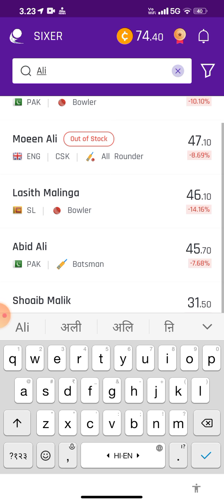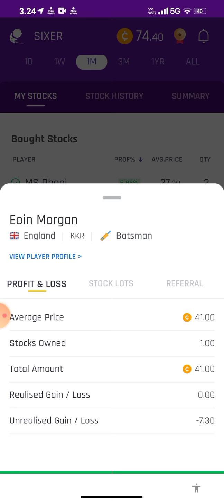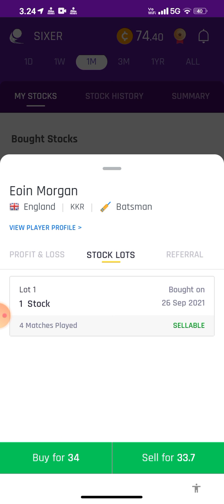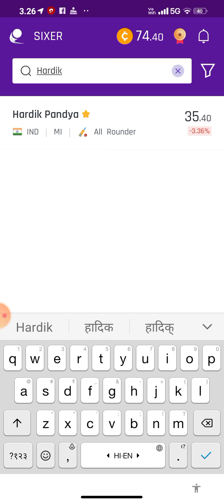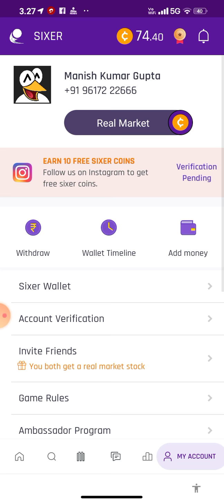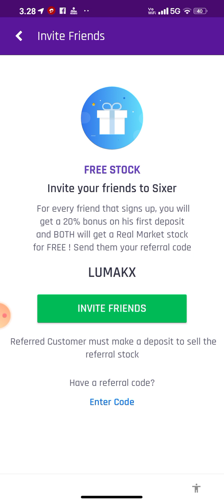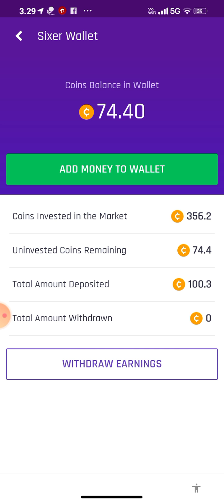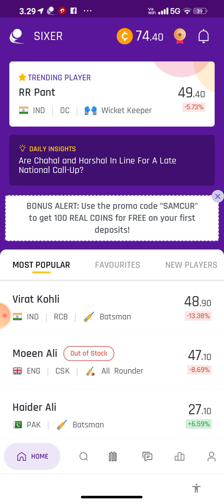DOWNLOAD SIXER APP AND USE CODE LUMAKX TO GET FREE STOCK ( NoPromotion sixerapp )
DOWNLOAD SIXER APP AND USE CODE LUMAKX TO GET FREE STOCK

I am sending you a free stock in a cricket player. Join Sixer to claim your free stock in players such as Kohli, Smith and Dhoni. Use my code LUMAKX
and start trading stocks in players now.

comments me for any queries..